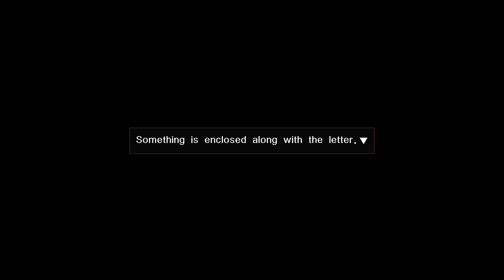Chapter 3 Part 1